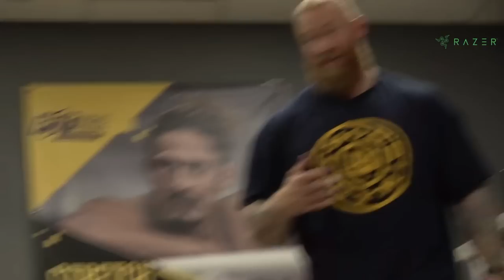THE MOUNTAIN JOINED CAMP KNUT!!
👕Remember to check out the merch👕